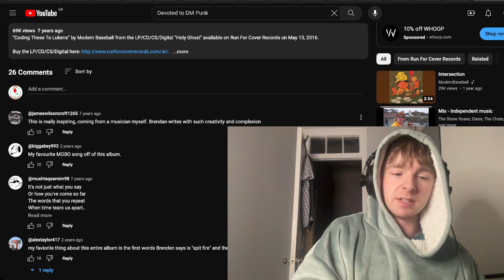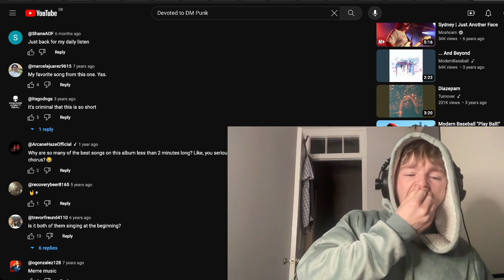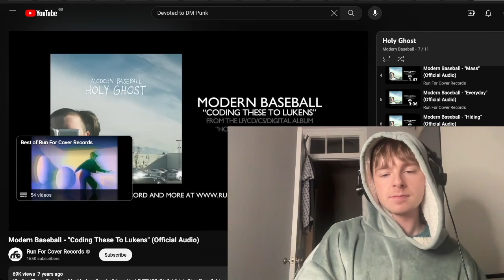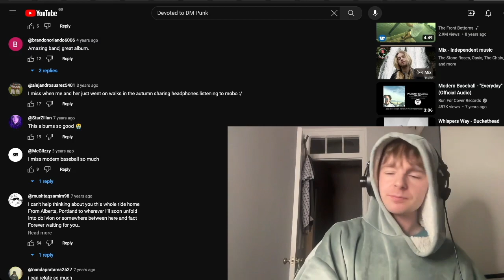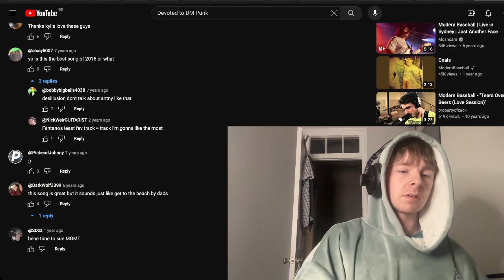Modern Baseball - Coding These & Breathing in Stereo Reaction